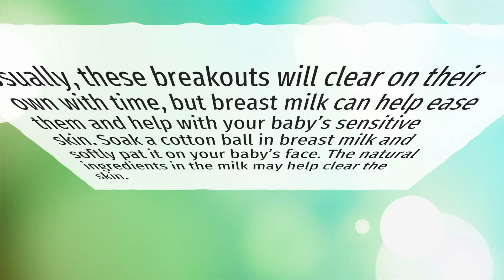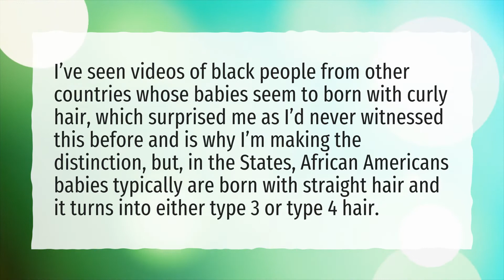How long does it take for a baby's skin color to come in?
More About When Do Babies Get Their Skin Color? • How long does it take for a baby's skin color to come in?